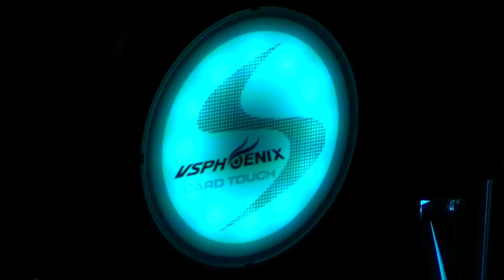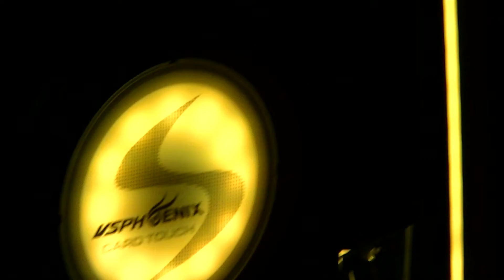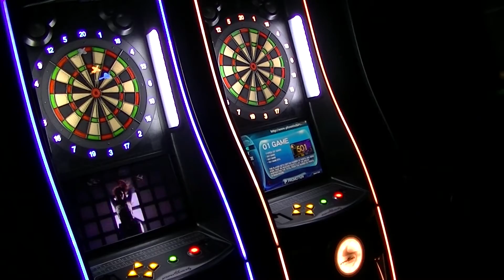Buck Row singing Riders On The Storm by The Doors on April 28, 2014 at Shooters Café in Parkersburg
This is Buck Row karaoke singing Riders On The Storm by The Doors at Shooters Café in Parkersburg, West Virginia on April 28, 2014. Karaoke provided by Larry "The Karaoke Guy" Parmiter. Filmed by Sarah Harper.

0013 Buck Row singing Riders On The Storm by The Doors at Shooters Café in Parkersburg, W.Va. on April 28, 2014.